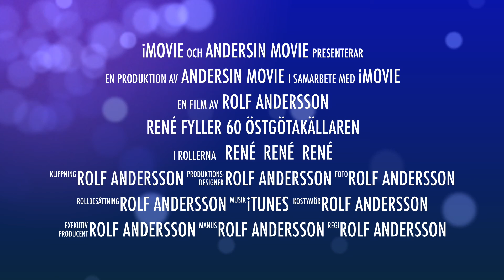René fyller 60 Östgötakällaren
René hade ingen aning om att det skulle komma gamla vänner på hans födelsedag.